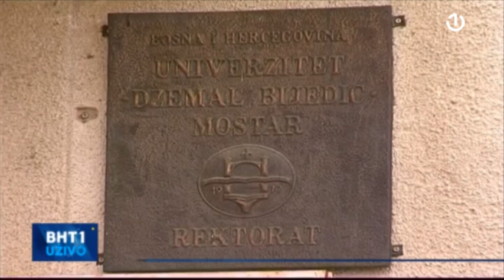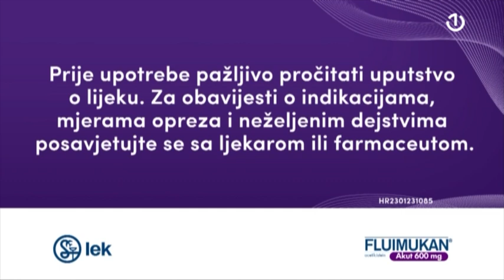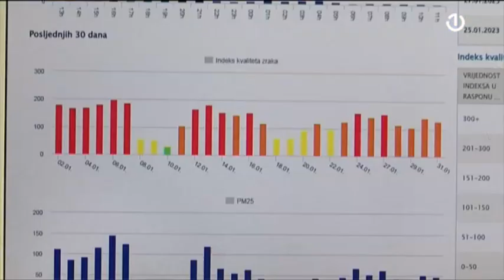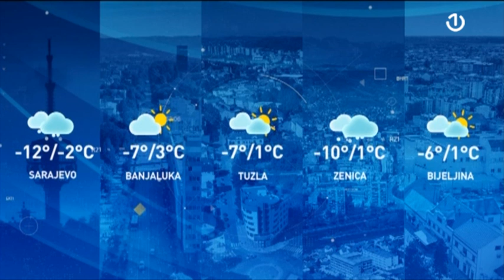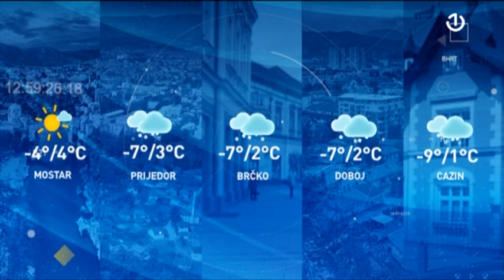BHT1 Uživo - 07.02.2023.